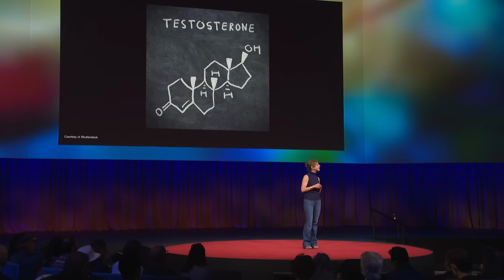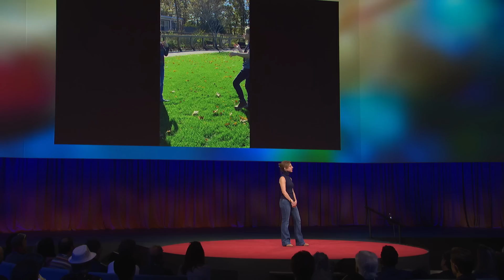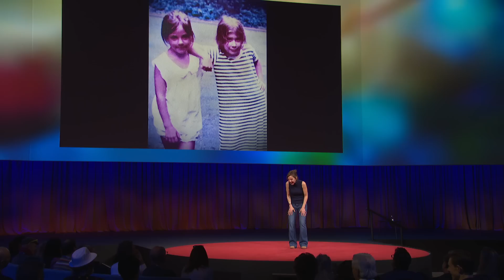How Testosterone and Culture Shape Behavior | Carole K. Hooven | TED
Drawing on her research into the science of play, evolutionary biologist Carole K. Hooven delves into how testosterone impacts the body and brain, interacting with culture to create differences in human behavior — starting with why boys tend to prefer rougher play than girls.

Follow TED!